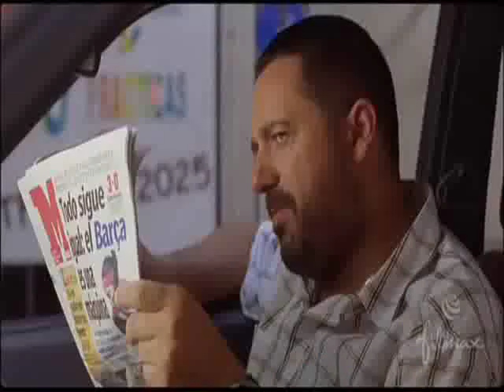Chuecatown - Trailer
Dirección: Juan Flahn.
Pais: España. / Idioma: Español.
Año: 2007. / Duración: 90. / Género: Comedia.

Actores: Pepón Nieto, Pablo Puyol, Concha Velasco, Rosa María Sardà, Mariola Fuentes, Carlos Fuentes, Eduardo Soto, Joan Crosas.

SINOPSIS:
Víctor (Pablo Puyol), responsable de una inmobiliaria del barrio madrileño de Chueca, esconde un terrible secreto: para conseguir los pisos asesina a las ancianas que viven en ellos. Después, los reforma y los vende a parejas gays, en su afán por convertir el barrio en una especie de Soho londinense. La última víctima de Víctor aparece en el piso de al lado de Rey (Carlos Fuentes) y Leo (Pepón Nieto), una pareja gay.

Rey hereda el piso de la víctima, y se lo regala a Antonia (Concha Velasco), su madre, que no dejará de meterse en medio de su relación con Leo, a quien odia profundamente. La inspectora Mila (Rosa María Sardà), una mujer excéntrica y cargada de fobias, y su hijo Luis (Eduardo Soto) investigarán el asesinato.